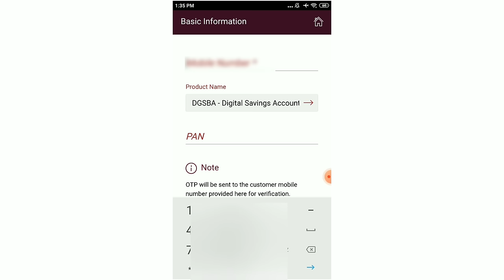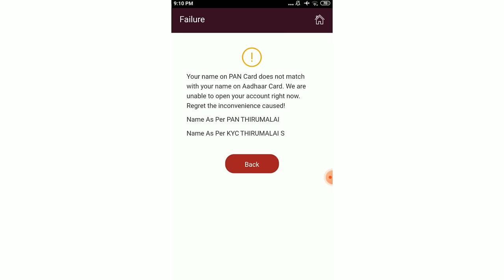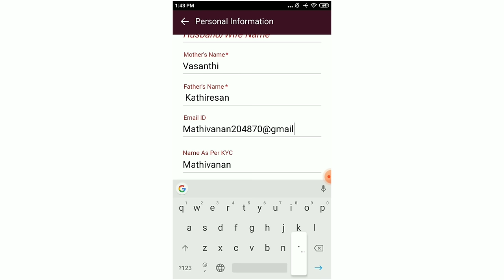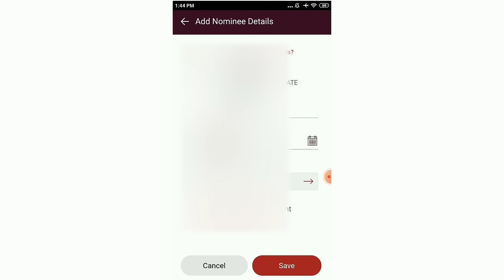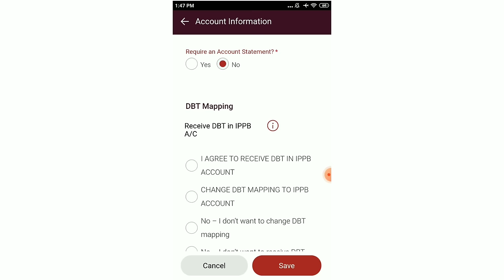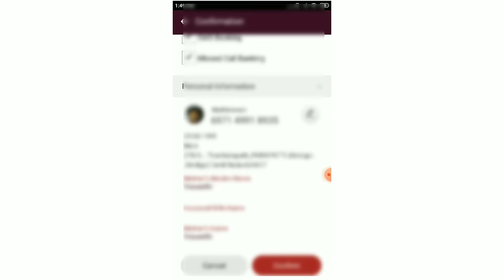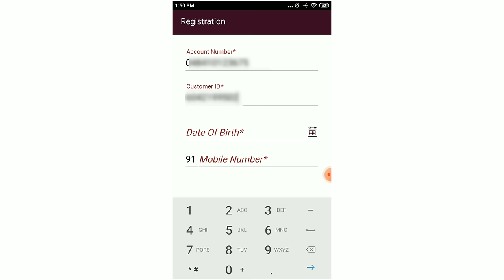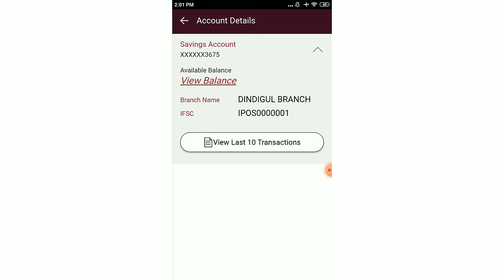post office online account opening tamil | how to open post office account | ippb account opening